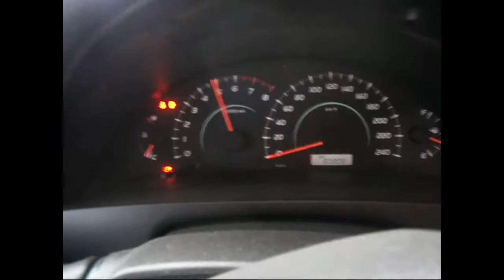WRECKING 2007 TOYOTA CAMRY 2.4 AUTOMATIC (C24270)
We are currently wrecking this 2007 TOYOTA CAMRY 2.4 AUTOMATIC (C24270).